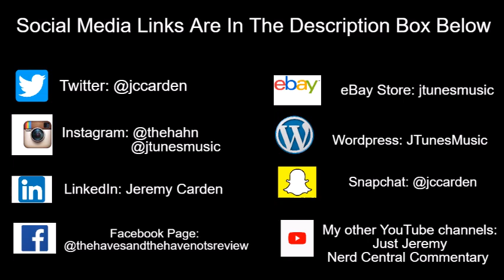Tyler Perry's House of Payne | Where's Curtis?